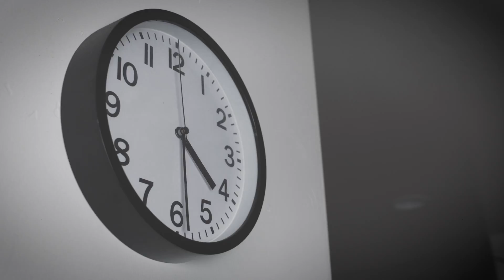Cal Poly Summer: Paper Planes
Get ahead with summer classes at Cal Poly.  Register on PASS now.